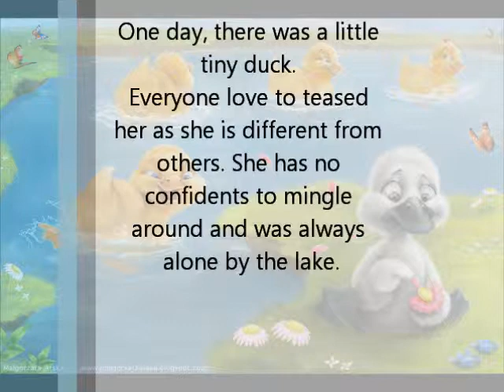Ugly Duckling who got KISSed by Kinerase and transformed into a beautiful swan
Kinerase Blogger Contest